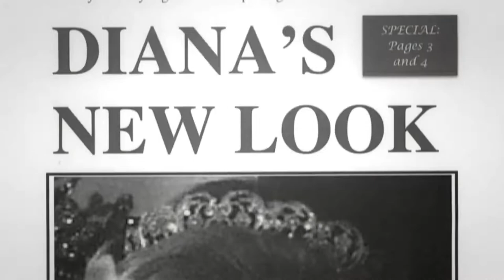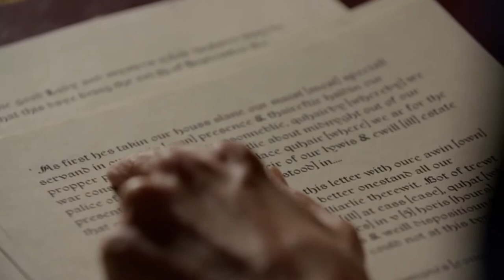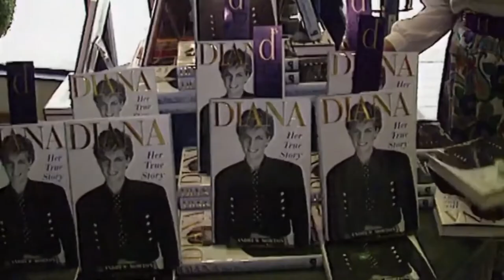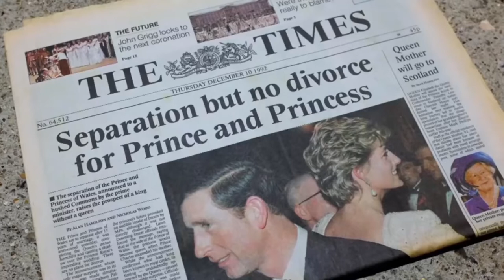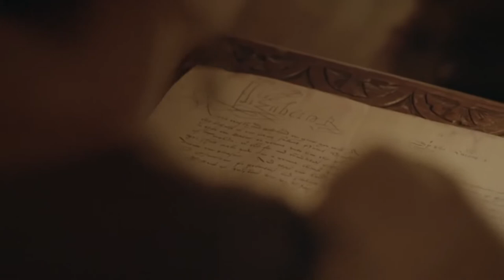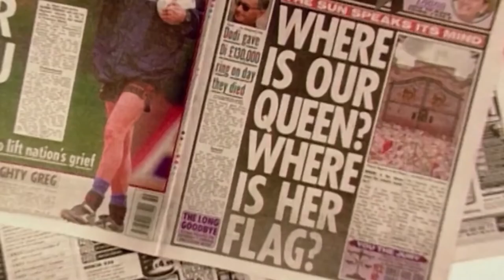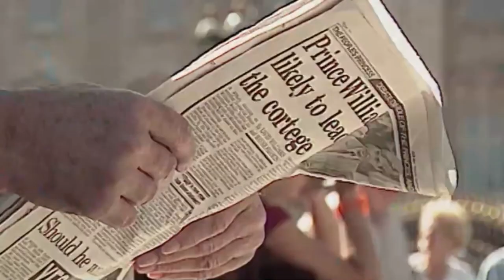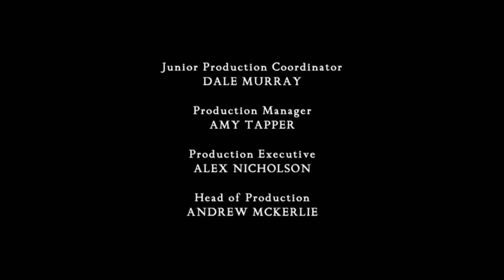British Golden Queens's Secret: Elizabeth I & Elizabeth II - Diana & Mary - British Documentary